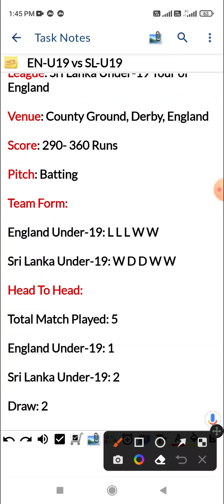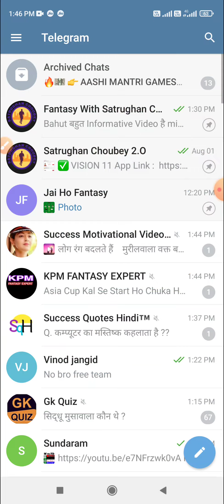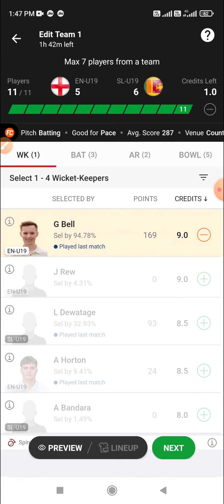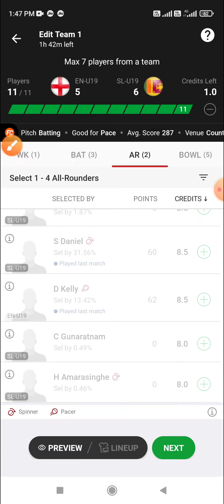EN-U19 vs SL-U19 Dream11, England Under-19 vs Sri Lanka Under-19 2nd Youth Test Dream 11 Prediction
England Under-19 vs Sri Lanka Under-19 2nd Youth Test Match Dream 11 Prediction
England Under-19 vs Sri Lanka Under-19 2nd Youth Test Match Dream 11 Prediction Today Match
England Under-19 vs Sri Lanka Under-19 2nd Youth Test Dream 11 Prediction
England Under-19 vs Sri Lanka Under-19 Dream 11 Prediction Today Match
EN-U19 vs SL-U19 Dream 11 Prediction
EN-U19 vs SL-U19 Dream 11 Prediction Today Match
EN-U19 vs SL-U19 2nd Youth Test Match Dream 11 Prediction
EN-U19 vs SL-U19 2nd Youth Test Match Dream 11 Prediction Today Match